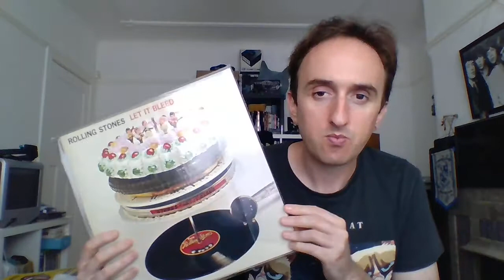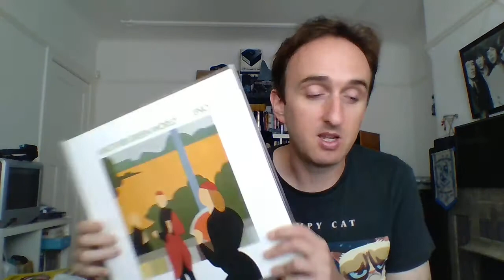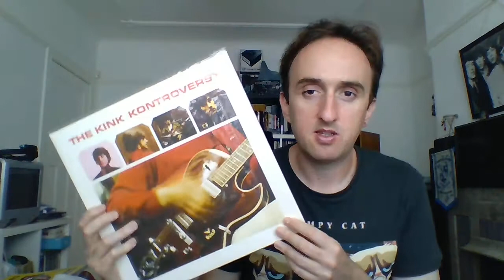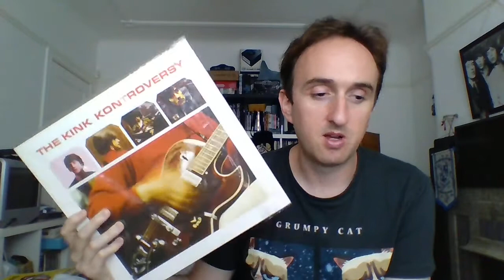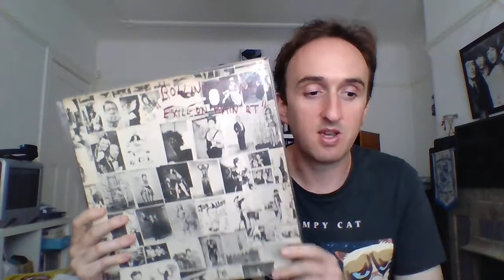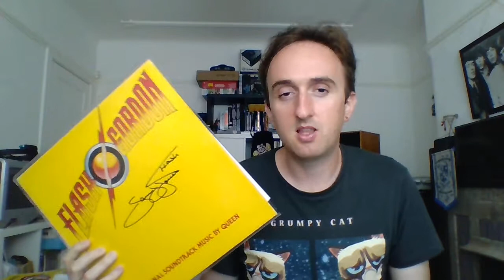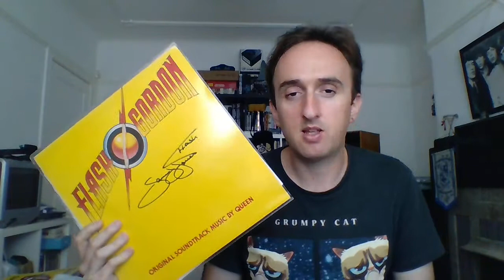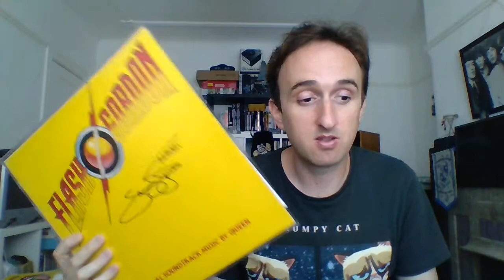Top Short Classic Rock Tracks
Shorter the better

check out the tracks here -